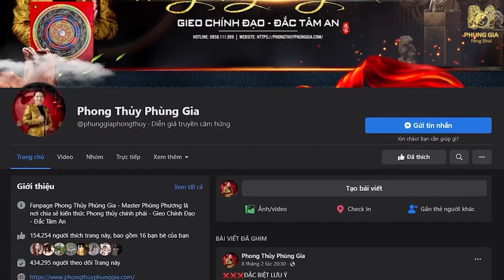5 bức tranh trang trí dịp Tết - hút trọn lộc tài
Một bức tranh không chỉ tô điểm về thẩm mỹ cho không gian mà còn bao hàm nhiều ý nghĩa mà chủ nhân gửi gắm. Có thể chủ về công danh, tài lộc, gia đạo như ý, tình duyên viên mãn hay thậm chí là trấn át tà khí.